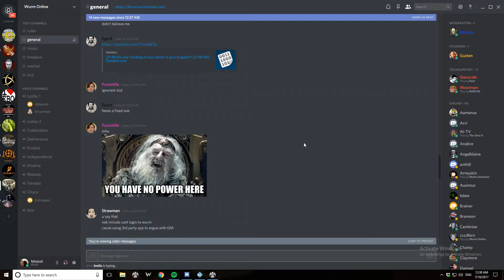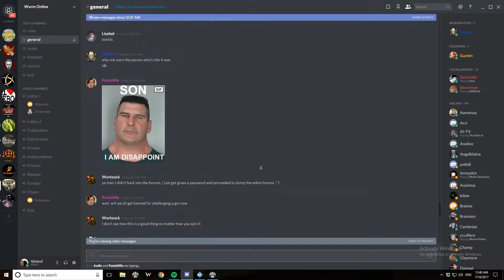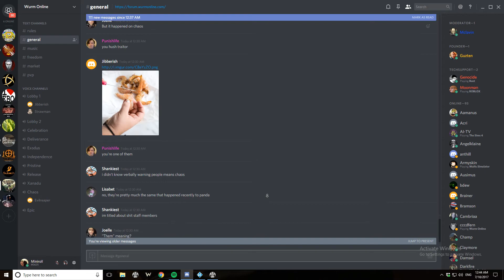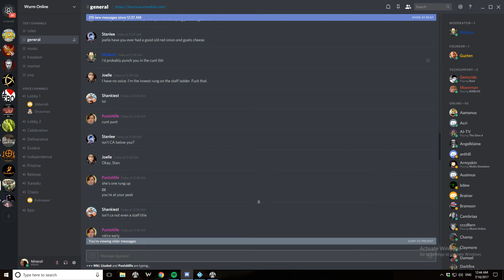Shrimpfuck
GPU: GeForce GTX 970
CPU: Intel(R) Core(TM) i5-4690K CPU @ 3.50GHz
Memory: 16 GB RAM (15.86 GB RAM usable)
Current resolution: 1920 x 1080, 60Hz
Operating system: Microsoft Windows 10 Pro